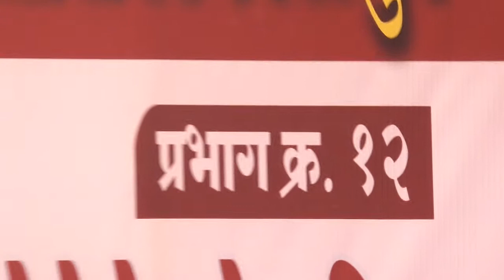Panvel Election - Ward no.12 Shivsena Candidate Dr. rupesh vadganokar's Interview